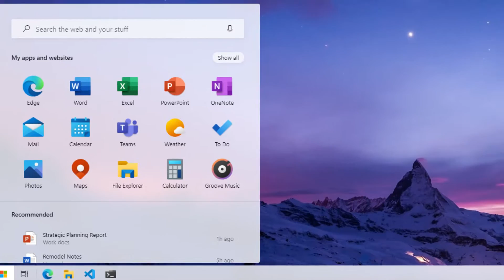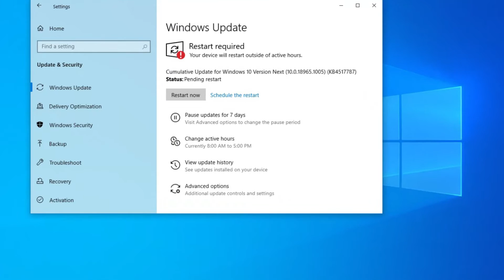ACTUALIZACIÓN DE WINDOWS 10 BUSCA MEJORAR LA CALIDAD PARA EL TELETRABAJO |Hormiga TV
Microsoft presentó la próxima gran actualización del sistema operativo Windows 10, 21H1, para el primer semestre de 2021, en la que ha introducido un proceso de difusión mediante tecnología de servicio y que está enfocada en las mejoras para los trabajadores en remoto.
El objetivo de la compañía es  mejorar en aspectos como la seguridad, el acceso remoto y la calidad, que según Microsoft son las principales necesidades que han manifestado los usuarios del sistema.